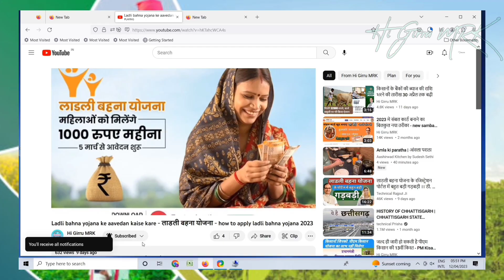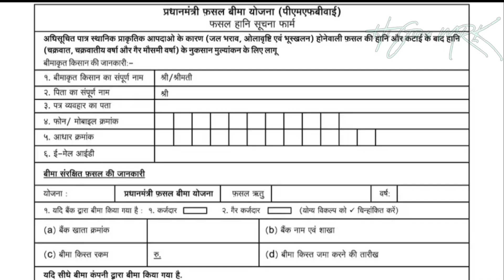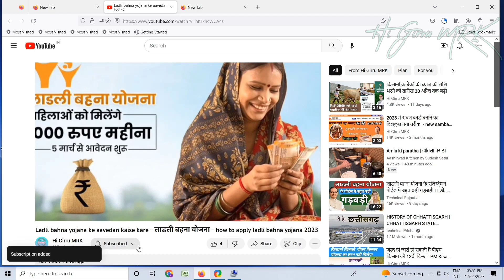Pradhan Mantri Fasal Bima Yojana - Crop Insurance - PMFBY - Kharif Fasal Bima 2023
भारत किसानों का देश है जहां ग्रामीण आबादी का अधिकतम अनुपात कृषि पर आश्रित है। प्रधानमंत्री फसल बीमा योजना 2016 मे प्रधानमंत्री श्री नरेन्द्र मोदी जी द्वारा शुरू की गई थी
यह योजना उन किसानों पर प्रीमियम का बोझ कम करने में मदद करेगी जो अपनी खेती के लिए ऋण लेते हैं और खराब मौसम से उनकी रक्षा भी करेगी।
यदि किसी प्रकार का प्राकृतिक आपदा जैसे कि बांड , ओलावृष्टि के कारण फसलों को आर्थिक हानि होती है इस प्राकृतिक आपदा के खिलाफ एक व्यापक बीमा कवर प्रदान कराती है, जिससे किसानों की आय को स्थिर करने मे मदद मिलती है इस योजना का संचालन प्रशासन कृषि एवं किसान कल्याण मंत्रालय, भारत सरकार द्वारा किया जाएगा।

India is a country of farmers with maximum proportion of rural population dependent on agriculture. Pradhan Mantri Fasal Bima Yojana was launched in 2016 by Prime Minister Shri Narendra Modi.
This scheme will help in reducing the premium burden on the farmers who take loan for their cultivation and will also protect them from bad weather.
If there is economic loss to the crops due to any kind of natural calamity such as flood, hailstorm, it provides a comprehensive insurance cover against this natural calamity, which helps in stabilizing the income of the farmers. Will be done by the Ministry of Farmers Welfare, Government of India.

Credit Card link 👉shorturl.at/dCHL6

Other
pradhan mantri fasal bima yojana
pmfby apply online
pmfby crop insurance portal
crop insurance
pradhan mantri fasal bima yojana online apply
fasal bima yojana
pmfby kharif crop insurance
pradhan mantri fasal bima yojna (pmfby)
last date of pmfby
pmfby insurance apply online 2022-23
pm fasal bima yojana
fasal bima 2023
pradhan mantri fasal bima
pradhan mantri fasal bima yojana online apply 2023
pm fasal bima yojana in hindi
pradhan mantri fasal bima yojana kya hai
pradhanmantri fasal bima yojana
प्रधानमंत्री फसल बीमा योजना
pm fasal bima
crop insurance
pradhan mantri fasal bima yojana online registration 2023
pradhan mantri fasal bima yojna ki last date kya hai
pradhan mantri fasal bima yojna me kaise pata kare ki kitna farmer share kitna ata hai